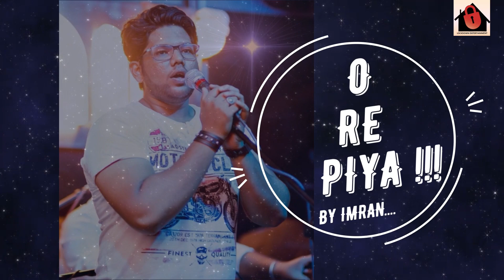EDZEN LEARNING'S LOOSEN LOCKDOWN LETHARGY. IMRAN KHAN- Lead Vocalist { Roohaniat Sufi Rock Band }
Bored in Lock down ?
Edzen Learning brings to you Season -2 of Loosen Lockdown Lethargy with Imran Khan the Soulful Sufi Singer entertaining you.